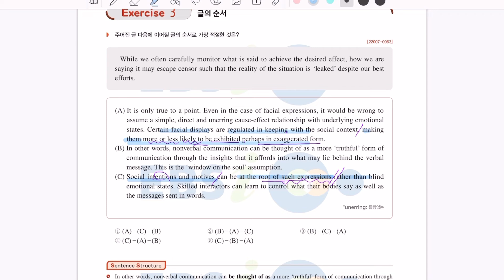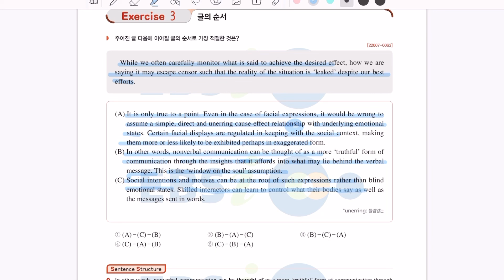2023년 수능특강 영어독해 6강 3번